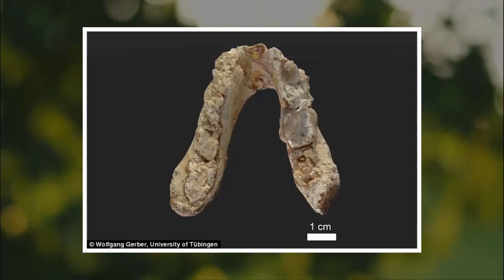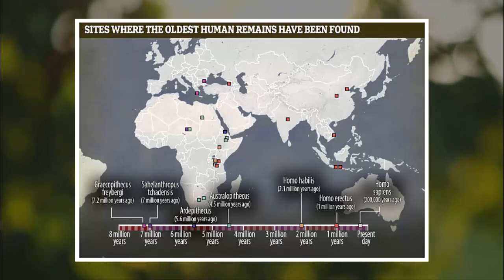Europe was the birthplace of mankind, not Africa, scientists find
An artist's reconstruction of Graecopithecus freybergi, left, with the jawbone and tooth found in Bulgaria and Greece